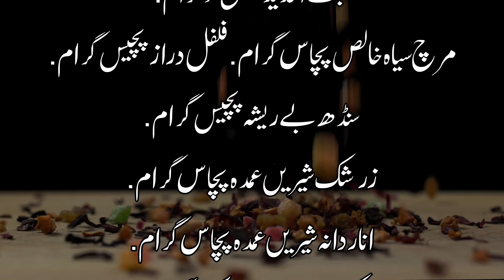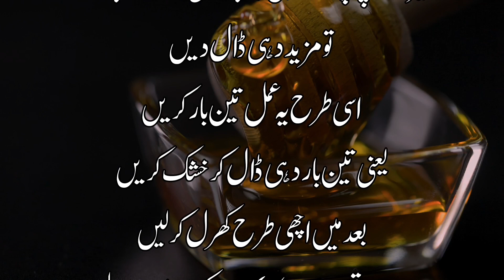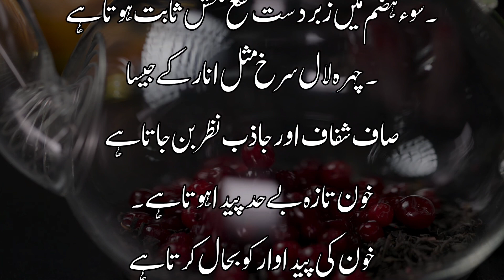Good News l Liver Ki Bemari Aur hepatitis Hamesha K Liye Khatam tips#youtube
Good News l Liver Ki Bemari Aur hepatitis  Hamesha K Liye Khatam tips
Hakeem m shafique
herbal tips
chapter
00:00 Bismillah

cholesterol kaise kam karen,cholesterol kaise control kare,cholesterol kaise kam kiya jaaye,cholesterol kaise badhta hai,cholesterol kam karne ke liye kya khana chahie,cholesterol ka ilaj in urdu,cholesterol ka ilaj,cholesterol ka desi ilaj,cholesterol ka desi ilaj in urdu,cholesterol ka gharelu ilaj,cholesterol kam karne ka tarika,health tips